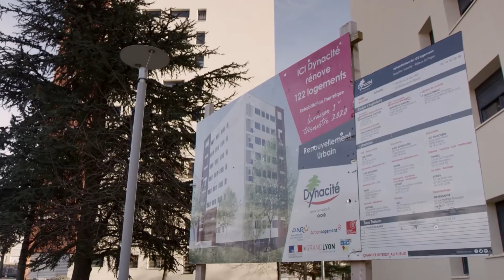Retour sur les Réhabilitations de 2020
A Rillieux la Pape le NPNRU avance ; avec des démolitions, des façades qui s’offrent une nouvelle jeunesse, le tout ponctué par des chantiers jeunes et des cafés “rénove”. Retour en image sur ces projets.